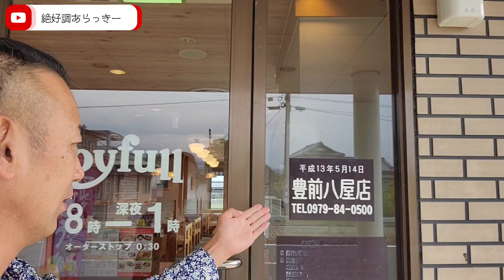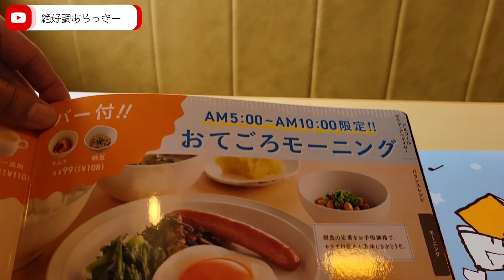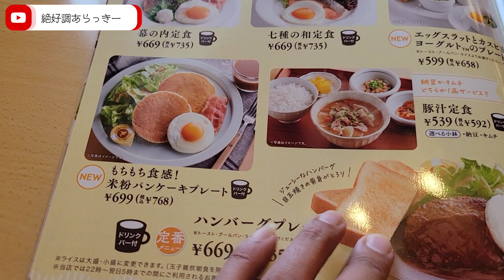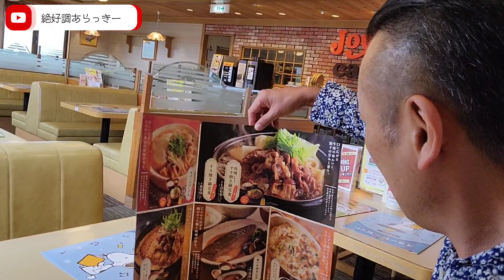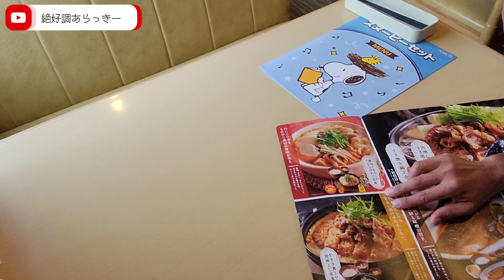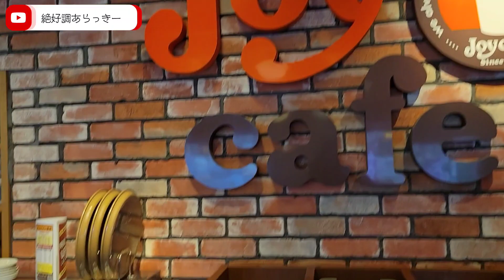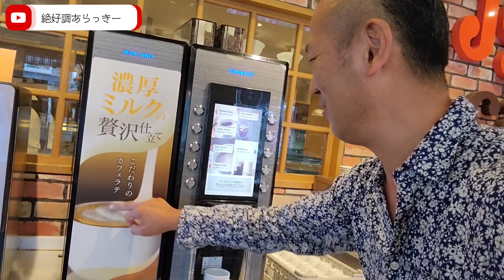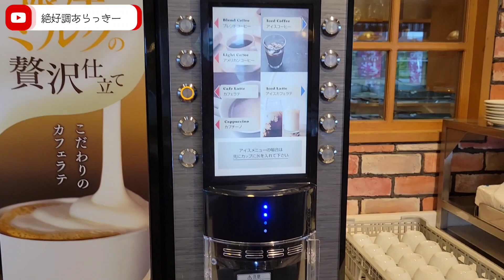めちゃくちゃ魅力的なジョイフルのモーニング朝飯が500円でお釣りがくるの？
〒828-0021 福岡県豊前市八屋３２−１にある【ジョイフル豊前八屋店】で食べたモーニングメニューの魅力をご紹介する動画です。(モーニングメニューはJoyfull全店で展開)　まず、Joyfullの一部モーニングメニュー料金がドリンクバー付きで【438円】と激安ぶりにビビッてしまいます。更には味付けに盛り付けのクオリティーが半端なく抜群に魅力的だということ。朝の数時間だけ提供される限定メニューの数々は、コスパ抜群かつ店の特色が強く表れ、どれも魅力に溢れていたのが印象的でした。ちなみにジョイフルのモーニングは11種類もあり、一部のメニューに関しては24時間食べることができます。ラインナップは11種類あり、和朝食、洋朝食ともに取り扱いがあり、甘い系やがっつり系など幅広いメニューがあるのが特徴です。で、全てのメニューになんと、ドリンクバーが付いています。但しスープバーは税込でプラス110円追加料金あり。「まんぞくモーニング」は6種類あり、24時間ずっと販売しているため昼でも夜でも朝ごはんが食べられます。「おてごろモーニング」は5種類あり、提供時間は午前5時から午前10時まであしとなっており、サラダとベーコンがセットになったトーストモーニングプレートがドリンクバー付きで【300円台】からと、「ジョイフル大盤振る舞いじゃん！」と感激する安さです。（こちらもスープバーは税込でプラス110円追加料金あり）。そうそうドリンクバーの種類がまたまた豊富で、コーヒーやソーダなどの定番ドリンクはもちろんのこと、キャラメルマキアートやバニラオレ、梅昆布茶に玄米茶、ピーチティーなど、複数台のディスペンサーが並んでおり飲み放題となっております。と書き出せば更に魅力的なポイント盛り沢山でして、更なる魅力は実際に足を運んで是非見て頂きたいほどに魅力ありすぎモーニングです。今回私が動画内で食べているメニュー内容は和朝食の一部メニューになります。パンも食べたことありますが、これ焼き立てパンなの？って思わせるクオリティーの美味しさがありました。ということで今回はジョイフルのモーニングがめちゃくちゃ良かったからオススメします！では、絶好調のあらっきーからでした。ジョイフル